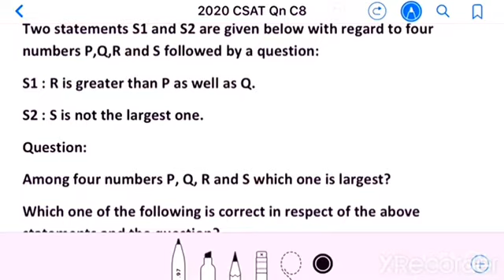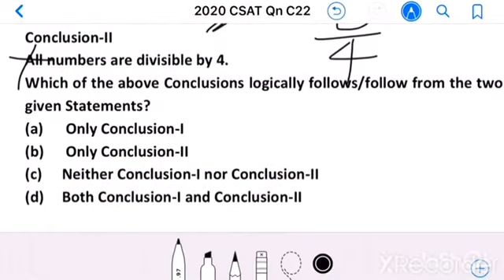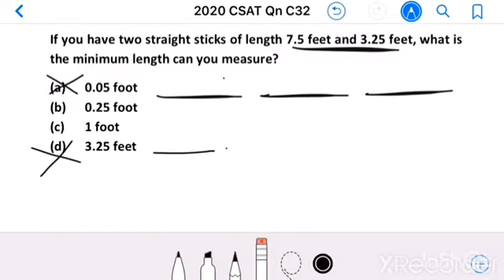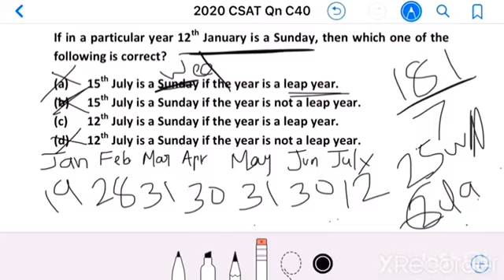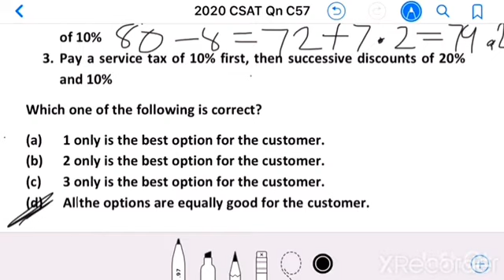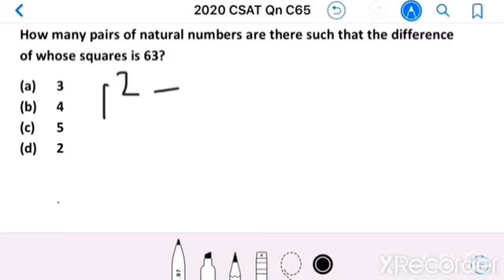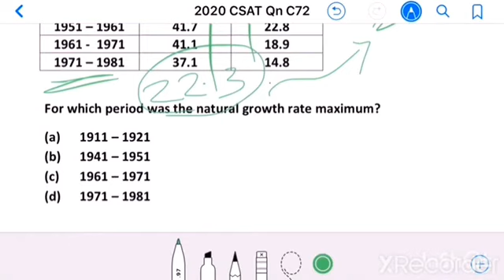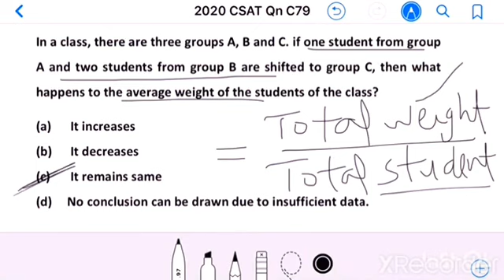Complete Solutions | Quantitative Aptitude and Logical Reasoning | CSAT 2020